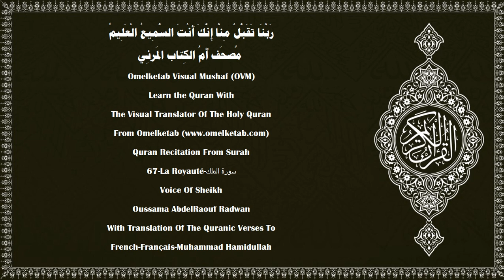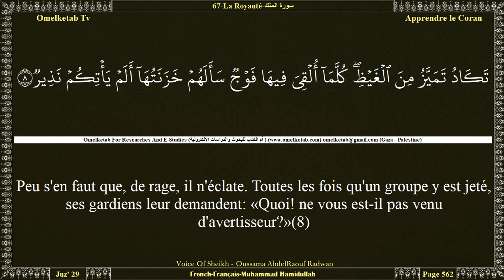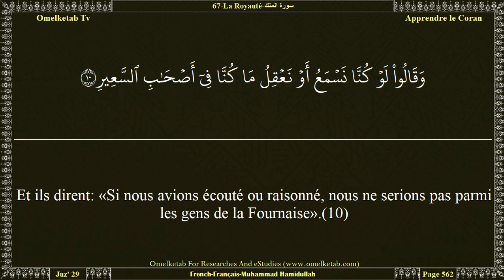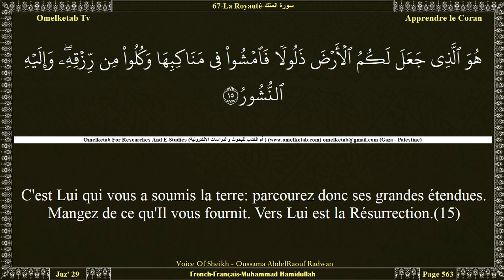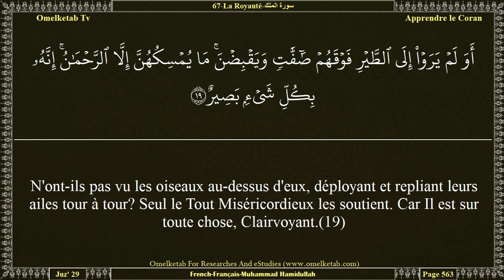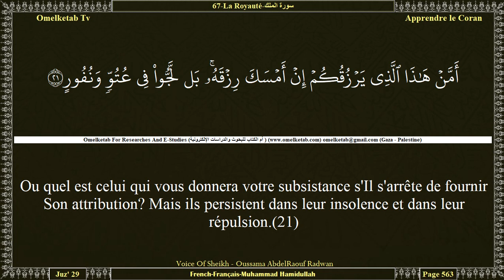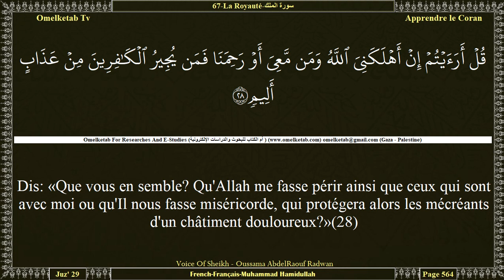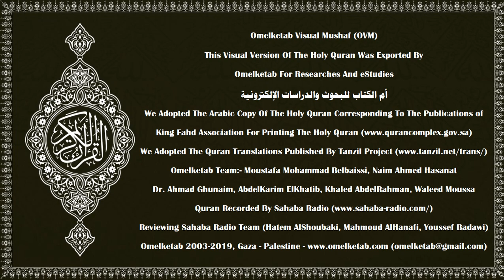67 La Royauté سورة الملك French Français Muhammad Hamidullah Radwan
67-La Royauté-سورة الملك-French-Français-Muhammad Hamidullah-Radwan... [Celui qui a créé la mort et la vie afin de vous éprouver (et de savoir) qui de vous est le meilleur en œuvre, et c'est Lui le Puissant, le Pardonneur.(2)Celui qui a créé sept cieux superposés sans que tu voies de disproportion en la création du Tout Miséricordieux. Ramène [sur elle] le regard. Y vois-tu une brèche quelconque?(3)Puis, retourne ton regard à deux fois: le regard te reviendra humilié et frustré.(4)Nous avons effectivement embelli le ciel le plus proche avec des lampes [des étoiles] dont Nous avons fait des projectiles pour lapider les diables et Nous leur avons préparé le châtiment de la Fournaise.(5)Ceux qui ont mécru à leur Seigneur auront le châtiment de l'Enfer. Et quelle mauvaise destination!(6)Quand ils y seront jetés, ils lui entendront un gémissement, tandis qu'il bouillonne.(7)Peu s'en faut que, de rage, il n'éclate. Toutes les fois qu'un groupe y est jeté, ses gardiens leur demandent: «Quoi! ne vous est-il pas venu d'avertisseur?»(8)Ils dirent: «Mais si! un avertisseur nous était venu certes, mais nous avons crié au mensonge et avons dit: Allah n'a rien fait descendre: vous n'êtes que dans un grand égarement».(9)Et ils dirent: «Si nous avions écouté ou raisonné, nous ne serions pas parmi les gens de la Fournaise».(10)Ils ont reconnu leur péché. Que les gens de la Fournaise soient anéantis à jamais.(11)Ceux qui redoutent leur Seigneur bien qu'ils ne L'aient jamais vu auront un pardon et une grande récompense.(12)Que vous cachiez votre parole ou la divulguiez Il connaît bien le contenu des poitrines.(13)Ne connaît-Il pas ce qu'Il a créé alors que c'est Lui le Compatissant, le Parfaitement Connaisseur.(14)]

Surah Name:- 67-La Royauté-سورة الملك-ALMulk[The Sovereignty]
Language:- Arabic - عربي & French - Français
Translator